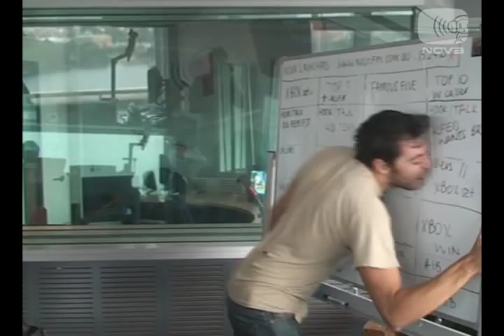Dancing biffy with James mathison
James Mathison Dancing